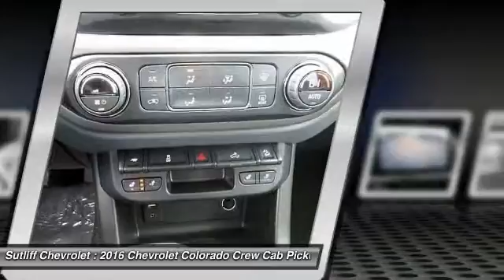2016 Chevrolet Colorado Harrisburg PA 65708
2016 Chevrolet Colorado 4WD Z71

Sutliff Chevrolet
1251 Paxton St

Black Bowtie Emblem Package (LPO), Colorado Z71, 4D Crew Cab, 3.6L V6 DGI DOHC VVT, 6-Speed Automatic, 4WD, Cyber Gray Metallic, Jet Black, 4-Wheel Disc Brakes, ABS brakes, Black Spray-On Bedliner w/Chevrolet Logo, Bumpers: body-color, Power driver seat, Power steering, Power windows, and Remote keyless entry. If you've been hunting for just the right 2016 Chevrolet Colorado, well stop your search right here. This is the perfect truck that is sure to fit your needs. Don't get stuck in the mudholes of life. 4WD power delivery means you get traction whenever you need it.